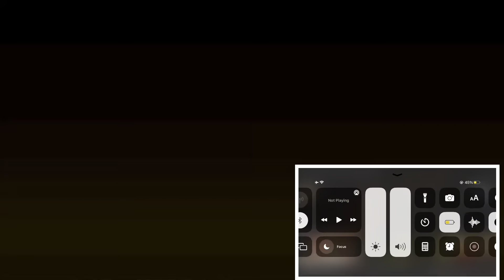New girl moments that I think about way too often | REACTION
I reacted to New girl moments that I think about way too often